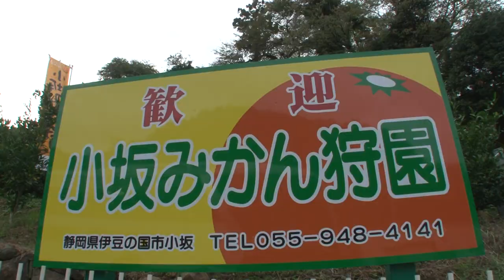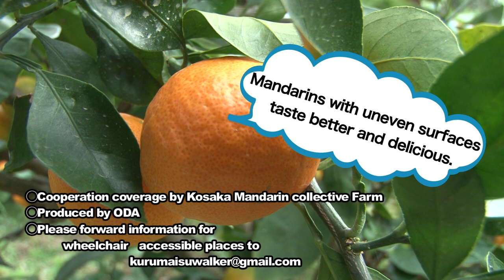Wheelchair Walker (ENG ver.) Mandarin Picking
"Wheelchair Walker"#3 is Mandarin Piking.

Kosaka Mandarin collective Farm at Izunokuni-city in Japan.
There are some special sites for wheelchair users.

We hope more places become accessible to wheelchair users.
Next time we will introduce you to Ropeway.

Cinematography by Yamaguchi/山口真弓, Kenji Yazawa/矢沢憲治
Editing by Mayumi Yamaguchi/山口真弓
Reported by Yuriko Oda/織田友理子